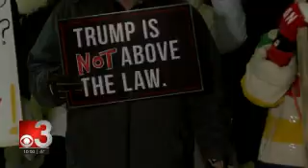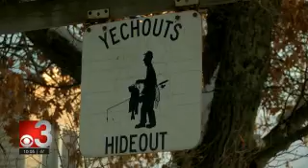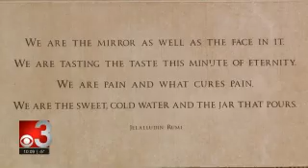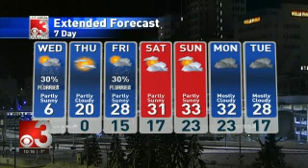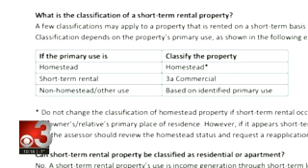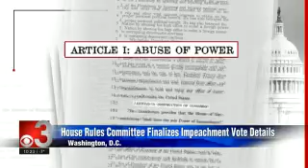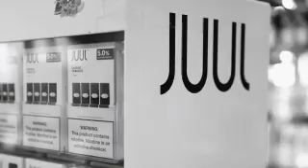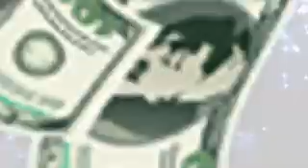CBS3 10PM 2019 12 17